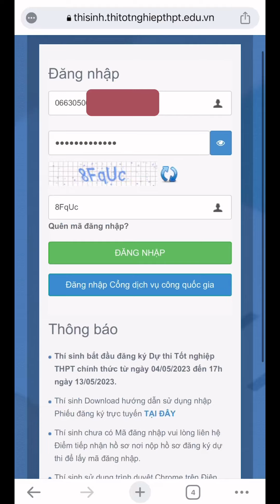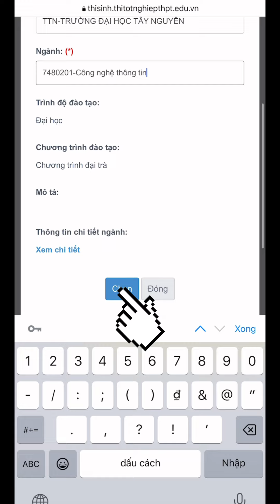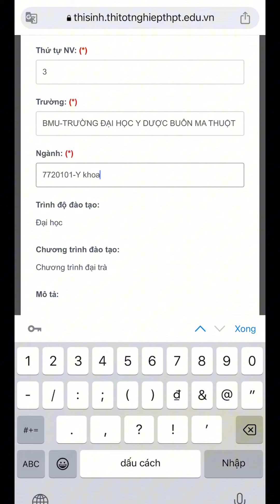Hướng dẫn đăng ký Nguyện vọng xét Đại học trên điện thoại